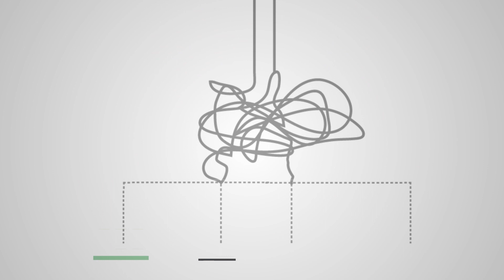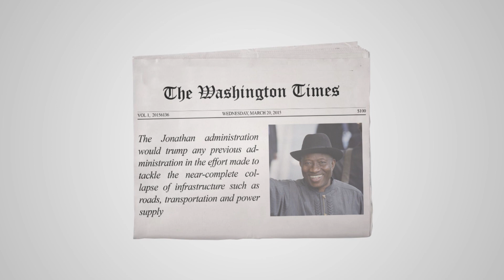Going Forward on Power